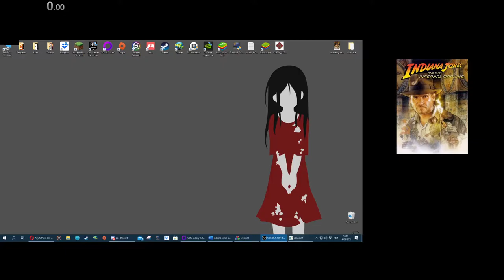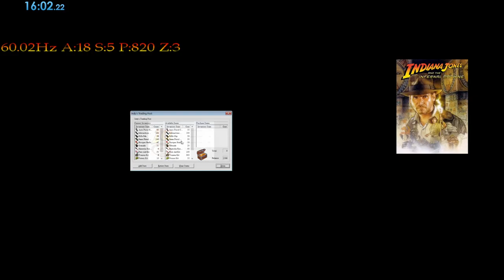Indiana Jones and the Infernal Machine - King Sol's Mines (All Treasures) - 16:02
Fock me with the messy gun glitch and then ... Getting desoriented at the final treasure there. Lucky me strat B was an option but it lost me a ton of time... I think both mistakes costed me roughly 1 min or 1min 30.